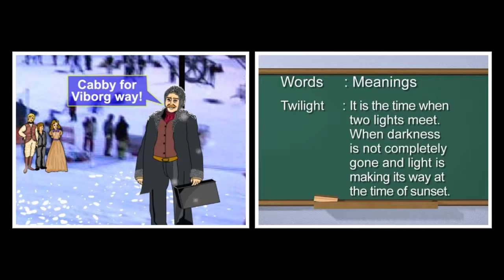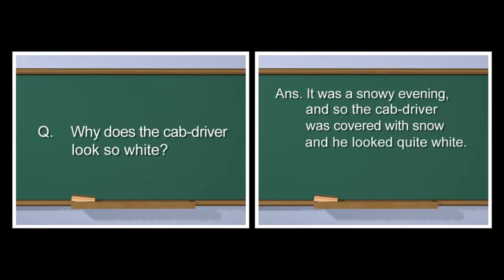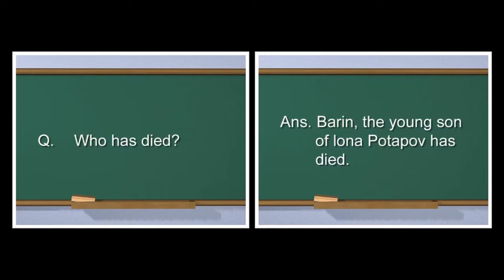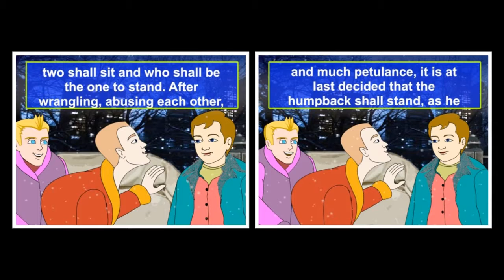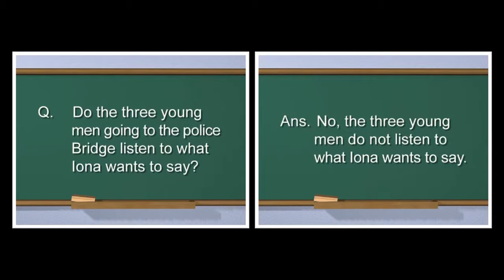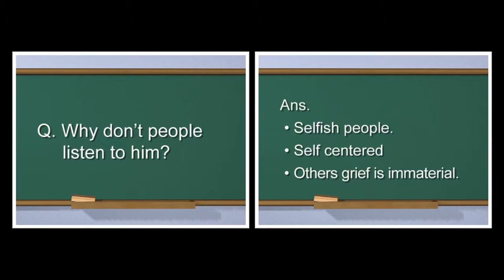the grief | English | MCB | Tenth